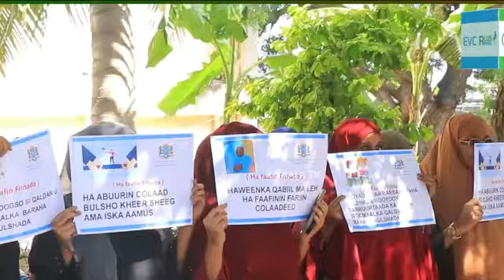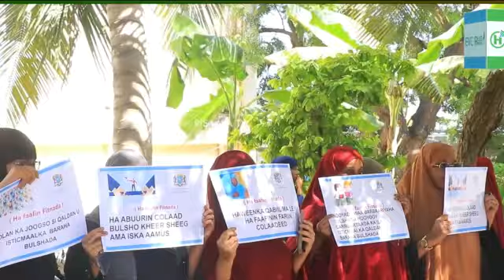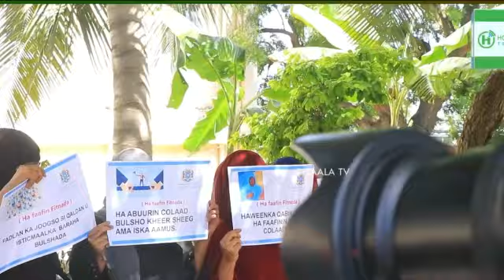DAAWO Gabdho Muuqaalo Dhaqan Xumo ah Laga Duubay Muqdisho oo Lasoo Bandhigay iyo Hooyooyin Oohin